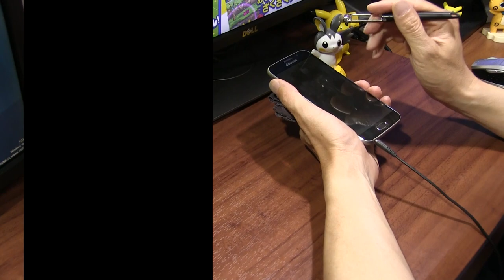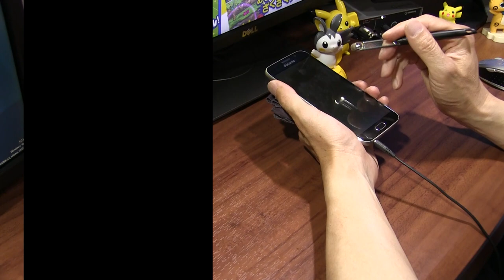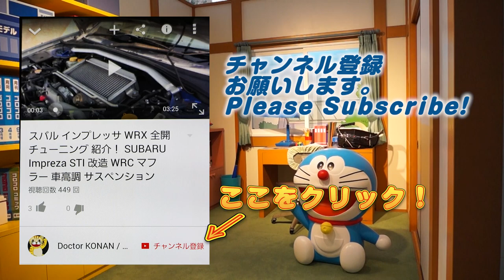【ポケランド実況】ばつぐんで攻略 チャンピオンタワー ポケモン Pokemon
ポケモンには相性があるな。やっぱりばつぐんは強力！スマホ（iOS／Android）ゲームアプリ『ポケランド』の「みんなでαテスト」。簡単な操作でおもちゃのポケモンのバトルを楽しめる。敵として登場するおもちゃのポケモンは仲間になることもあり，強さや覚えているわざが異なる

Equipment
Mobile：Sumsung GalaxyS6 SC-05G(NTT DOCOMO)　Android6.0 Marshmallow
Maicrophone：Steinberg UR12 XM8500
Camera：CANON Ivis HF G20